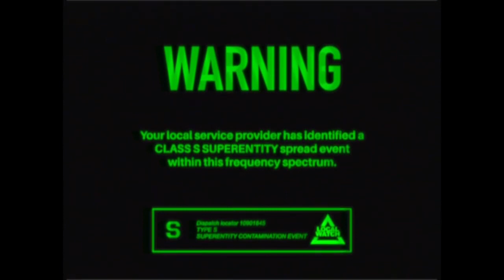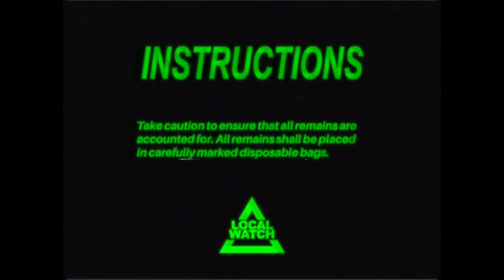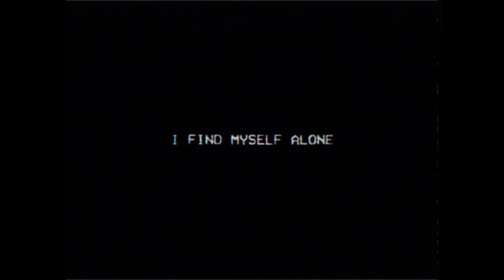Eventide Media Center - Within Static subs español